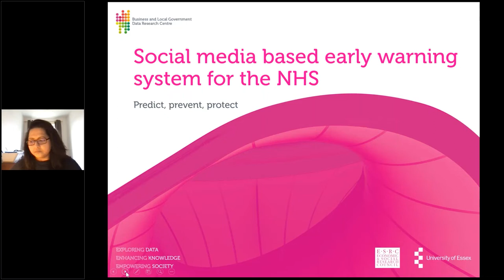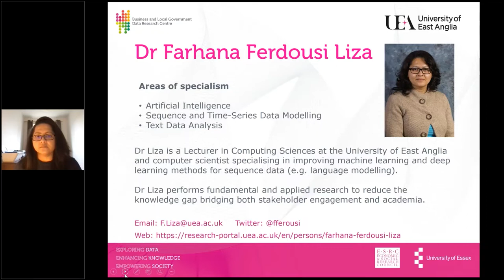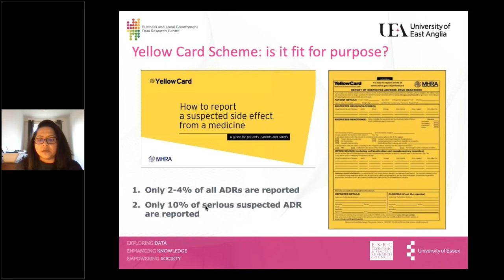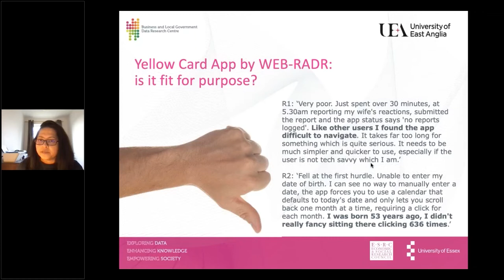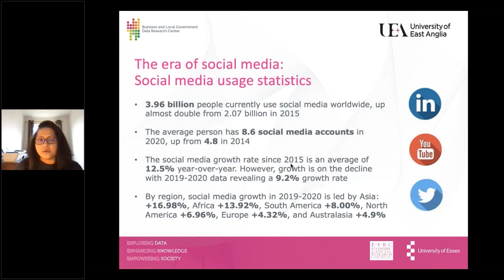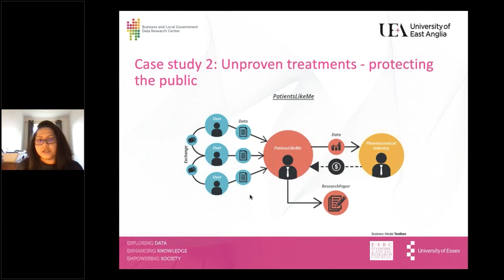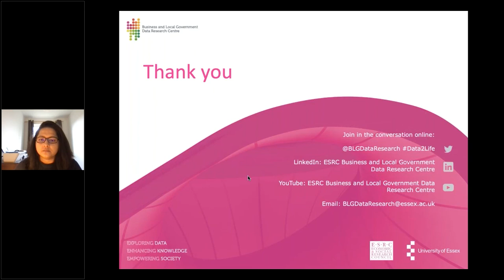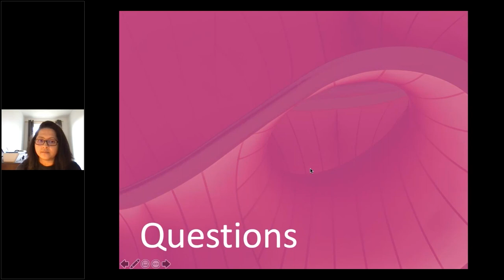Social media as an early warning system for the NHS | BLG Data Research Centre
Social media as an early warning system for the NHS: predict, prevent, protect.

Adverse reactions are a serious matter high on the public agenda. Concerns over vaccine safety continue to reduce trust and risk impacting current and future national immunisation strategies.

In this webinar, you will hear from Dr Farhana Liza, one of the leading data scientists at the Business and Local Government Data Research Centre, who is applying novel analytics to improve drug and vaccine safety.

Recorded live in November 2021 as part of the HTN Now virtual conference, we discuss if the current Yellow Card Scheme fit for purpose and could social media be used as an early warning system?

This webinar will demonstrate how you can benefit from this organic evolution of data and how it is opening a new world of information for the NHS.

You will also find out how you can access fully funded data analytics delivered by the Business and Local Government Data Research Centre’s data scientists. If you face a challenge, have an idea for a research project or are using data, this webinar will not only provide ideas on how you can use novel data techniques to improve health but will provide direct access to the experts that can make it happen.

This webinar is delivered in partnership with the University of East Anglia and brings together the brightest minds in data research to address the key issues faced by healthcare today as well as the opportunities to harness the full potential of AI, machine learning and more.

Case studies
Case study 1: adverse reactions (statistics, pictures, NLP and the personal story behind each experience).
Case study 2: unproven treatments – protecting the public.
Case study 3: reducing the delay in NICE guidelines updates – supporting innovation.
Case study 4: mental health or suicide prediction? detecting suicidality on Twitter - catching someone before they fall.

Exploring Data   |   Enhancing Knowledge   |   Empowering Society